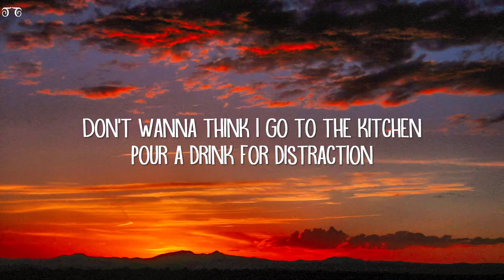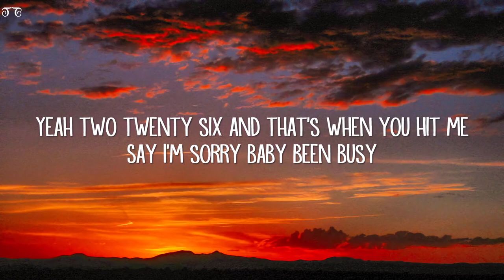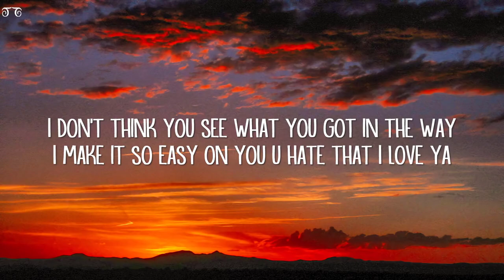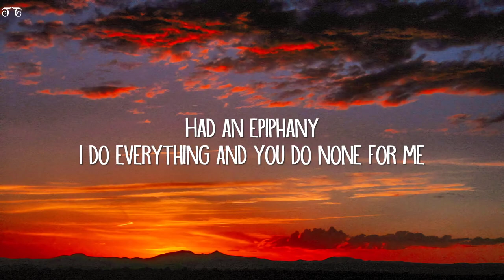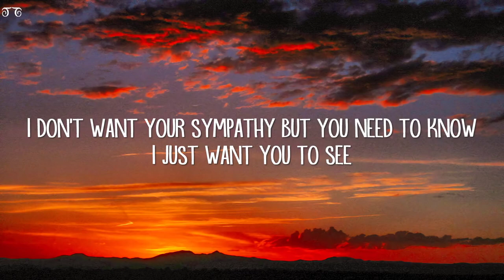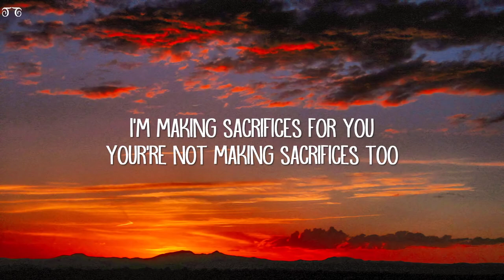Carda - Sacrifices (Lyrics) feat. Jordan Powers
ignore this
lyrics song,
lyrics status,
lyrics video,
lyrics app,
lyrics academy of music aliganj,
lyrics all song,
lyrics adda,
lyrics aarti kunj bihari ki,
lyrics attitude status,
a lyric edit,
a lyrical bridge between past present and future,
a lyric prank,
a lyrical dance,
a lyric prank on your boyfriend,
lyrics birthday song,
lyrics bhajan,
lyrics background video,
lyrics believer,
lyrics bollywood songs,
lyrics b praak song,
b lyrics world,
b lyrics todrick hall,
b lyrics megan thee stallion,
wap cardi b lyrics,
press cardi b lyrics,
neneng b lyrics,
money cardi b lyrics,
joanna afro b lyrics,
lyrics channel,
lyrics creator app,
lyrics channel monetization,
lyrics cartoon,
lyrics creation,
lyrics challenge,
lyrics corner,
lyrics christian songs,
eazy nasty c lyrics,
jayel c lyrics prank,
skillibeng vicky c lyrics,
everything nasty c lyrics,
casanova nasty c lyrics,
graduation vitamin c lyrics,
sma nasty c lyrics,
screeched nasty c lyrics,
lyrics download,
lyrics dance,
lyrics dj,
lyrics dynamite,
lyrics dj song,
lyrics download app,
lyrics dance monkey,
lyrics despacito,
d lyrics and mixed,
d lyrics of brown skin girl,
d lyrics of woman by rema,
tribute tenacious d lyrics,
agust d lyrics,
kickapoo tenacious d lyrics,
l$d lyrics asap rocky,
o.d.d lyrics,
lyrics english songs,
lyrics editing,
lyrics english,
lyrics editing app,
lyrics effect,
lyrics editor app,
lyrics editing in kinemaster,
lyrics editing app tamil,
e lyrics jaden smith,
e lyrics 157,
e lyrics jaden,
e lyrics albatraoz,
64 eazy e lyrics,
sinabmarine andrew e lyrics,
poi e lyrics,
eazy e lyrics,
lyrics feeling song,
lyrics for kinemaster,
lyrics full movie hindi,
lyrics for all,
lyrics female version,
lyrics full screen whatsapp status,
lyrics for you,
lyrics for whatsapp status,
f lyrics maximum the hormone,
f lyrics dagames,
axel f lyrics,